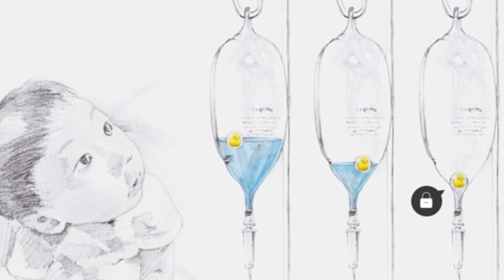Halo Duck Fluid Package By. Jung hyun Min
HALO DUCK is created with a character ball inside the package for children to feel more
friendly. The character ball in the fluid blocks the tube hole of an IV as the amount of fluid
decreases helping the blood not to flow backward.Redesigned fluid package lessens the
burden of nurses for constant check on patients, and children in hospital can have small
entertainment. Funny Videos

怪异和奇妙

Thanks ☺